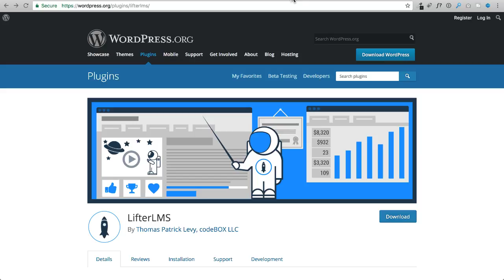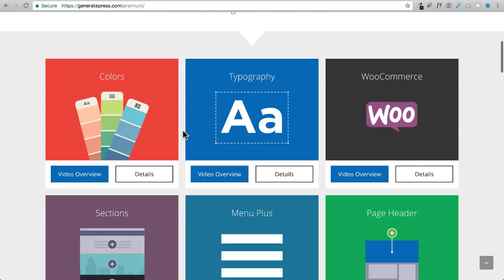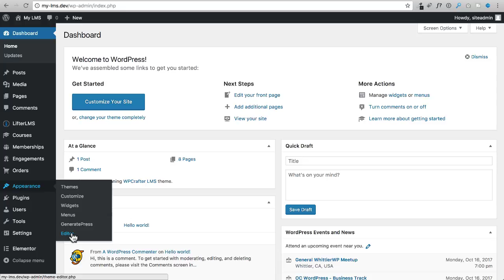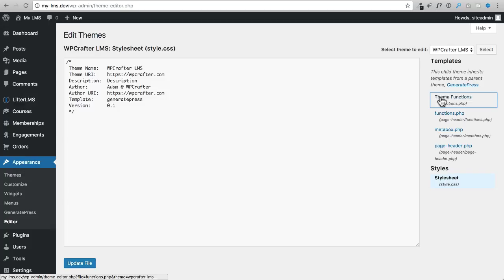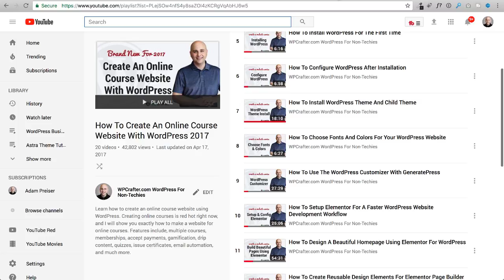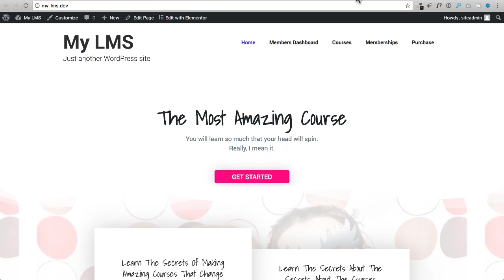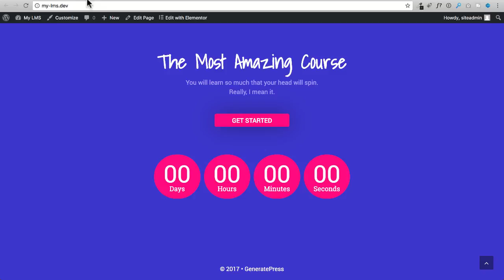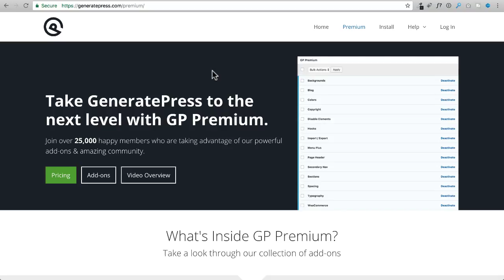How To Customize The GeneratePress Theme Colors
If you have been following along in my how to create an online course website video tutorial series, then you may find this lesson useful to change the colors of the theme.

In this video, I introduce to you my new how to create an online course website video series.

This new process is better in every way, from my 2016 version. Everything is completely custom and you can truly make any design you desire.